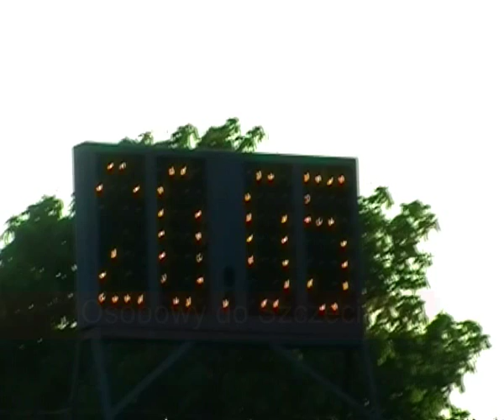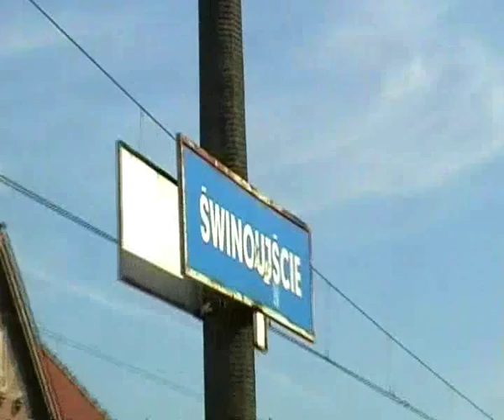Kolejowe Świnoujście, 10.07.2010 :)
Na tym filmie jest ukazany mój pierwszy dzień pobytu w tym roku w tym urokliwym miejscu jakim jest Świnoujście. Przyjechałem rano a wieczorkiem wsiadłem na rower i ruszyłem przywitać się ze stacją kolejową :) Na początku osobowy do Szczecina , potem manewry całorocznego TLK Świnoujście - Lublin z wagonami do Krakowa a na końcu TLK Gałczyński do Lublina i Białegostoku , po za sezonem kursuje ze Szczecina. Pozdrawiam MK!